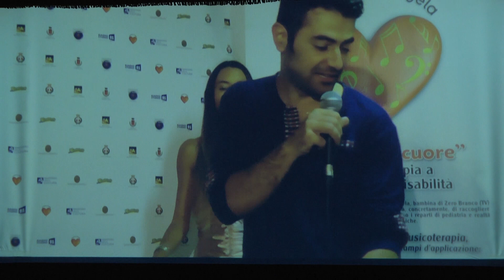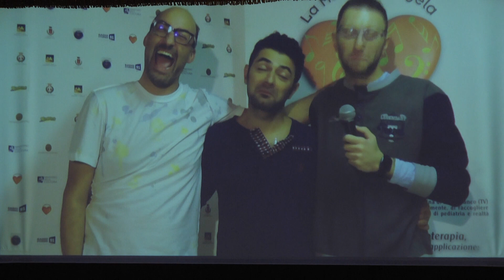20 Grid - Concorso Canoro Nazionale Le note nel Cuore 2022 - Serata Inediti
Vincitrice del Premio "Miglior Canzone Radiofonica" Radio Studio 91 live